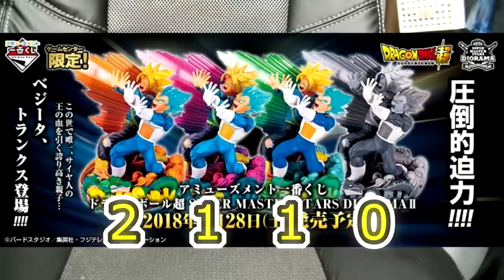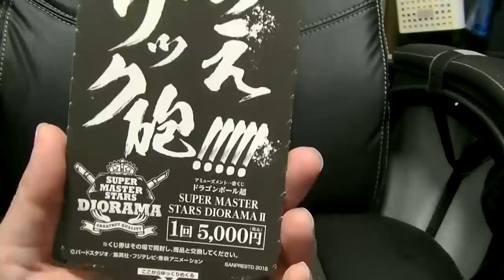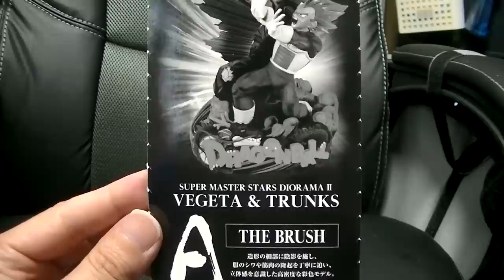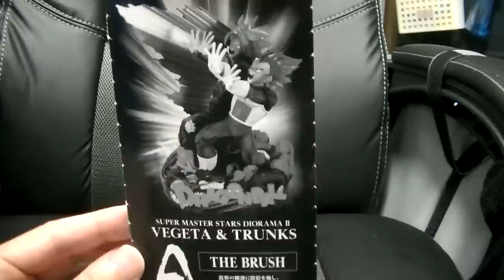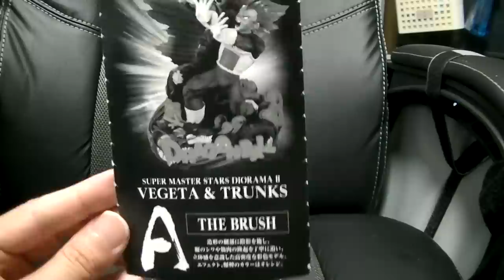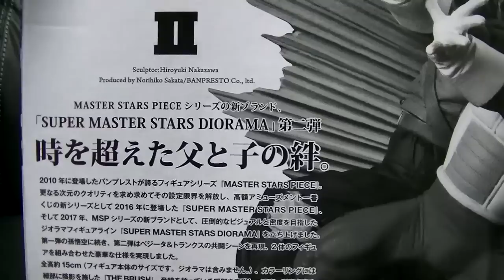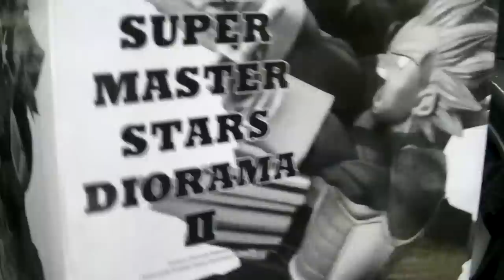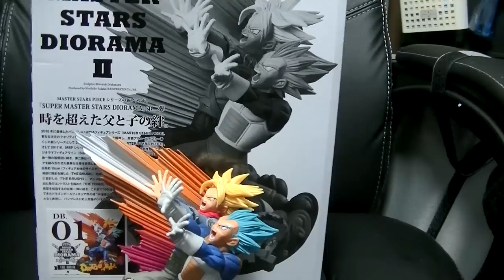おすすめのフィギュア開封＆紹介レビューチャンネル ドラゴンボール ￥5000の一番くじSMSDベジータをご紹介！トランクスとの親子ギャリック砲 dragn ball